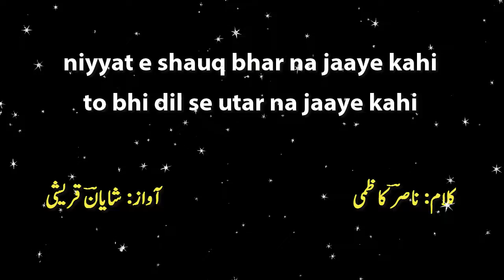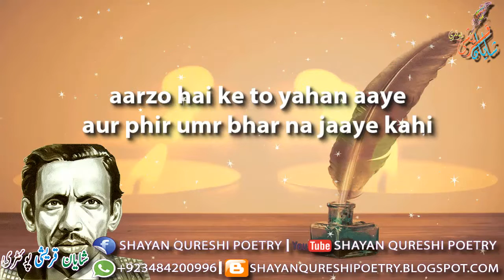Most Heart Touching Urdu Poetry Nasir Kazmi Ghazal Niyat e Shoq Bhar Na Jaye Kahi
Syed Nasir Raza Kazmi (Urdu: سید ناصِر رضا كاظمی‎, 8 December 1925 – 2 March 1972) was an Urdu poet from Pakistan. Kazmi was born on 8 December 1925 at Ambala, Punjab, (British India). Kazmi used simple words in his poetry, including "Chand", "Raat", "Baarish", "Mausam", "Yaad", "Tanhai", "Darya and gave them life by his style of poetry. His poetry continues to be used on Pakistan Television (PTV) TV shows as well as in India in Bollywood films. Kazmi emigrated from Ambala, India to Lahore, Pakistan in August 1947. He also worked as a staff editor for Radio Pakistan. He was frequently thought of as a melancholic poet, though most of his poetry is based on romantic happiness and hope.
Some of his collection of poems were published as books, including Berg-i-Nai (1952), Deewaan (1972), Pehli Baarish (1975), Hijr Ki Raat Ka Sitara and Nishat-i-Khwab (1977). A few days before his death, Kazmi said in a television interview:
"Horse riding, hunting, wandering in a village, walking along the river side, visiting mountains etc. were my favourite pastimes and probably this was the time when my mind got nourishment for loving nature and getting close to the expression of poetry. All my hobbies are related with fine arts, like singing, poetry, hunting, chess, love of birds, love of trees. ... I started writing poetry because I used to reflect that all the beautiful things, those I see and those in nature, are not in my hands, and they go away from me. Few moments of time which dies, cannot be made alive. I think can come alive in poetry, that is why I (Nasir) started writing poetry!" Kazmi's son, Basir Sultan Kazmi (born 1955, Pakistan), became a poet and dramatist. Writing in both Urdu and English, he earned an MBE for services to poetry. He has resided in England since 1990, where he was awarded the North West Playwrights Workshop Award in 1992 and published an abridged translation of his long play Bisaat (entitled "The Chess Board") along with several volumes of poetry both in Urdu and English. He is currently the Royal Literary Fund Fellow at the University of Chester.